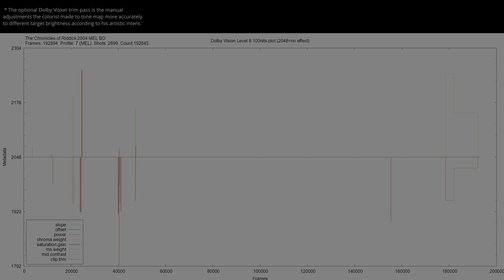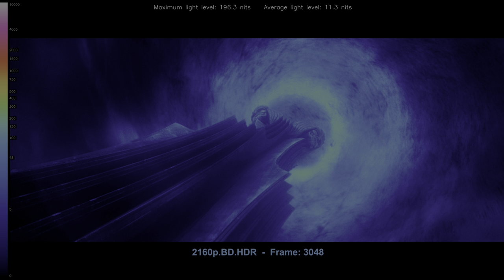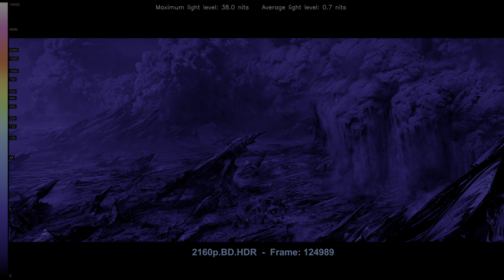The Chronicles of Riddick 2004 4K UHD Blu Ray HDR ANALYSIS vs 1080p BD SDR 100nits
TheChroniclesofRiddick HDRvsSDR UHDREVIEW 2160pVS1080p Explore the visual impact of The Chronicles of Riddick 2004 in HDR! 🌍🔍 Forget about the meaningless SDR tone-mapped comparisons and the other channels that manipulate the SDR tone-mapping settings to make it look the same. This video shows the REAL difference between HDR and SDR without compression or loss. Comparing HDR Rec.2020 to the SDR Rec.709 version, and witness the stunning differences in color and detail (when the grading was done right). Immerse yourself in the future of cinematic excellence... * Can be viewed in HDR in Chrome/Edge/Opera but not in Firefox. Dont forget to turn on HDR in the Windows display settings.. 🎥✨

00:07 intro